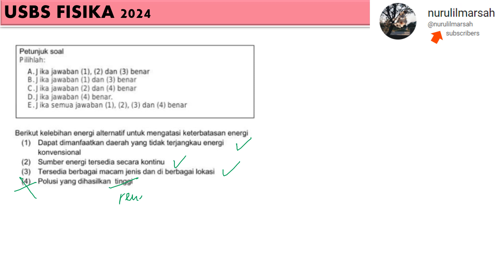USBS FISIKA TAHUN 2024 energi alternatif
berikut kelebihan energi alternatif untuk mengatasi keterbatasan energi